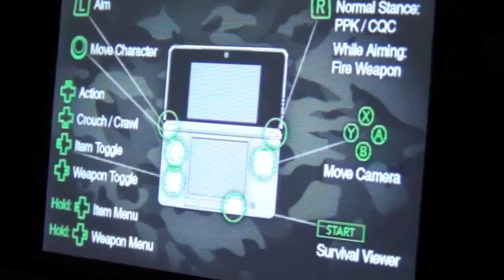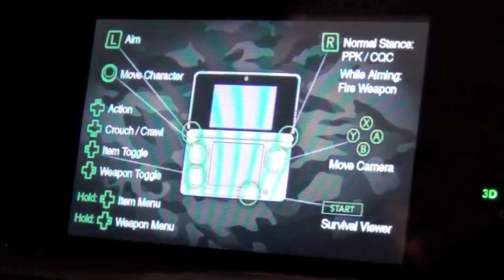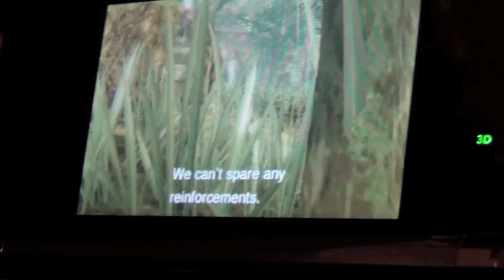Meta Gear Solid: Snake Eater (3DS) - Gamescom 2011 Gameplay